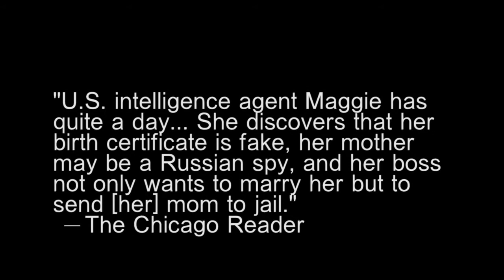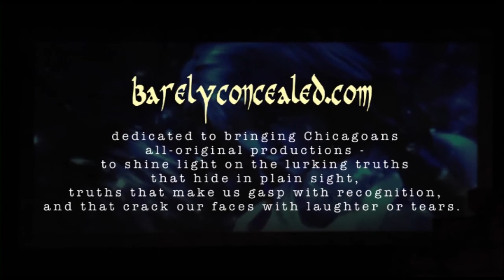Wild Flowers: A play by John Enright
"U.S. intelligence agent Maggie has quite a day in this Barely Concealed Productions premiere. She discovers that her birth certificate is fake, her mother may be a Russian spy, and her boss not only wants to marry her but to send mom to jail." --from a review in the Chicago Reader of "Wild Flowers."